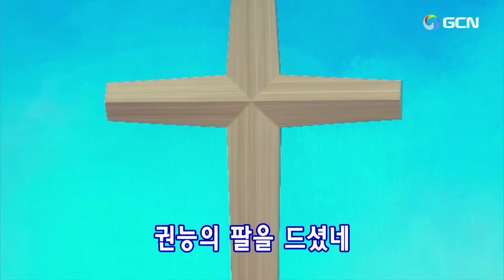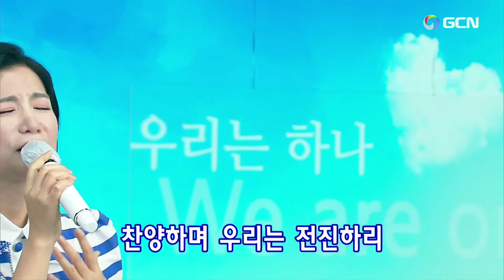プレ賛美/준비찬양.2024.7.28.🌿ソ·スンウォン 🎤 서승원/Pre-Service Praise✨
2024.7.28▶★→主日夕方礼拝・(午後3時)✅です。🌿／ Pastor Soojin Lee  Manmin Central Church
プレ賛美リード：ソ·スンウォン 서승원/Seungwon Seo.
▶【目次】📜-Pre-Service Praise✨
1.万民賛美番114番ーハレルヤ ハレルヤ 할렐루야 할렐루야  00:35
2.万民賛美番115番ーほめたとう２ 많은 증거 많은 축복  03:33
3. 万民賛美65番ーわれら 믿음으로 달려온 우리  07:33
4. 祈祷院賛美130番ー主は味方(みかた) 세상도 원수도 그 어떤 누구라도 11:16
5. 韓日賛美388番ーあくまと戦え 마귀들과 싸울지라 13:39
6.祈祷院賛美7番ーわが主の栄光見る 내 눈 주의 영광을 보네 17:04